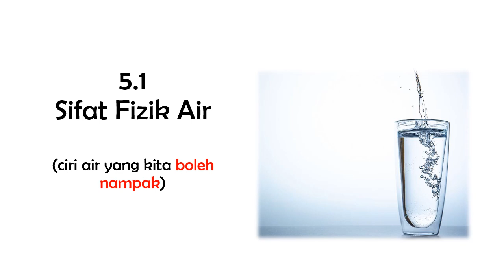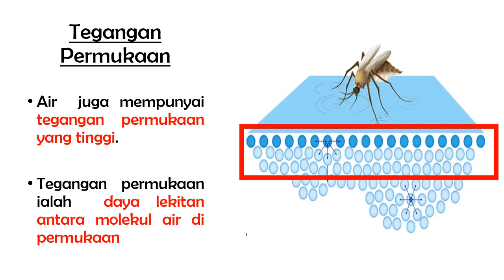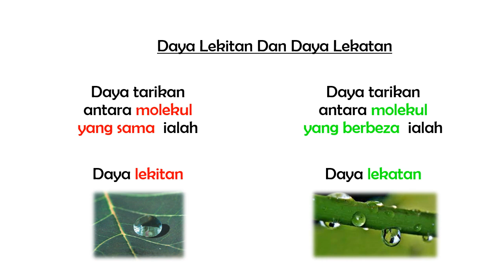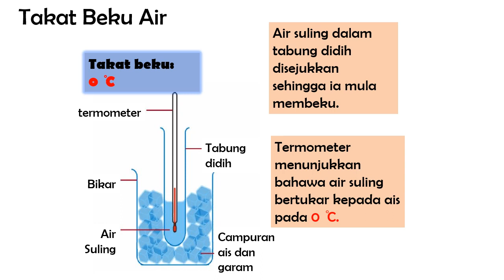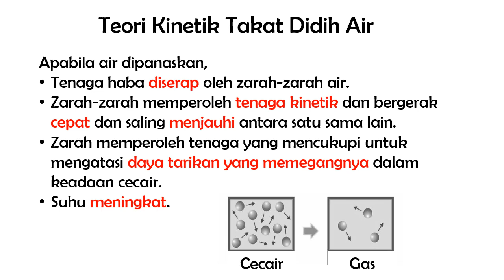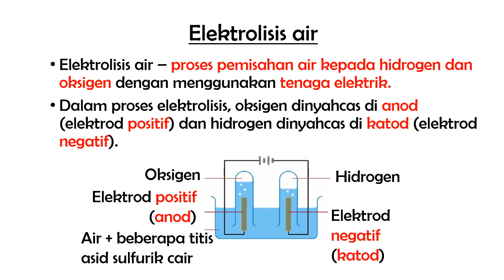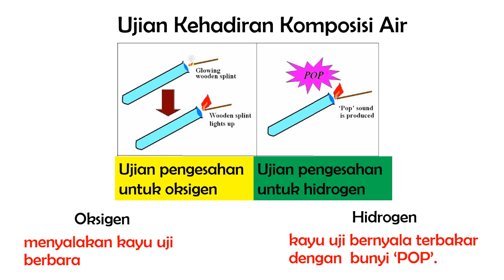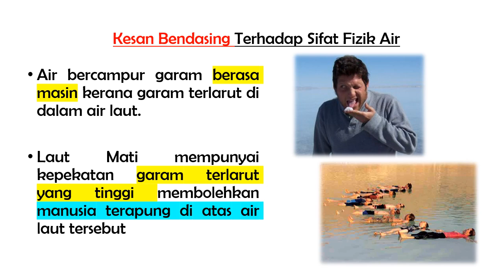5 1 Sifat Fizik Air KSSM TING.2